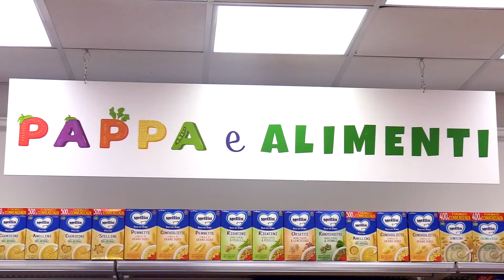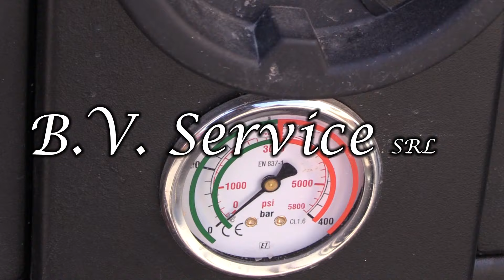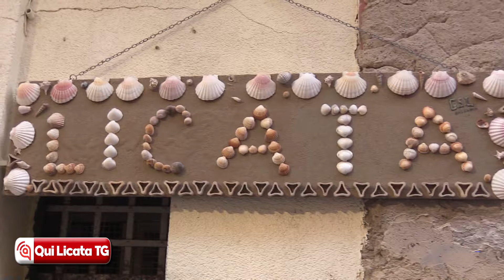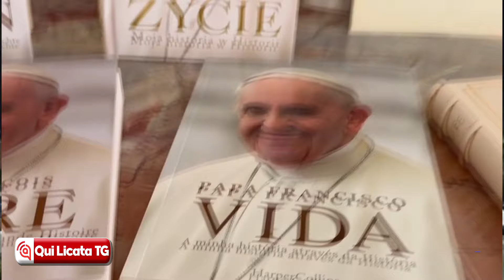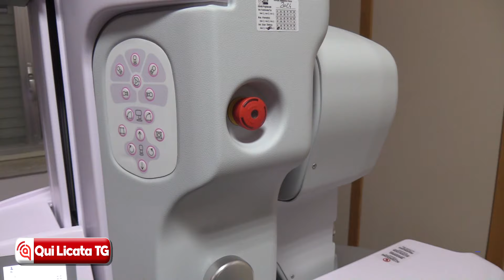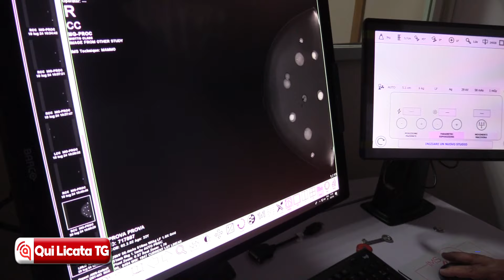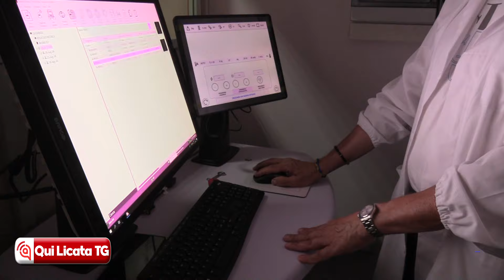Tg 29 luglio 2024